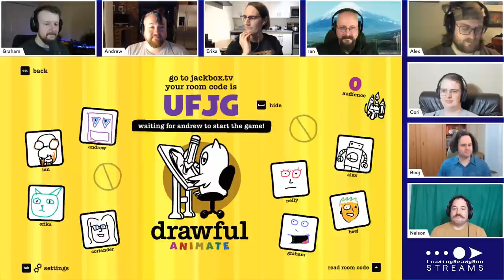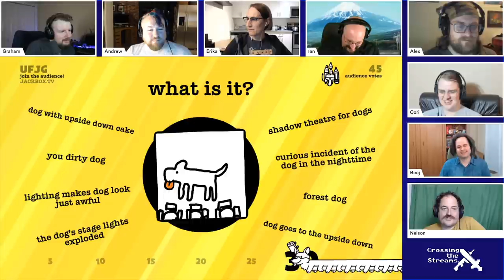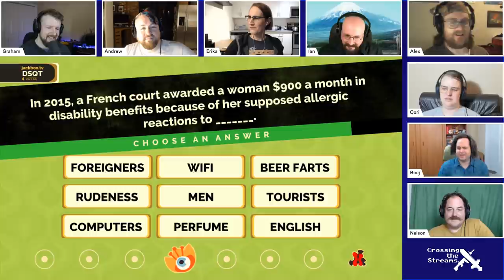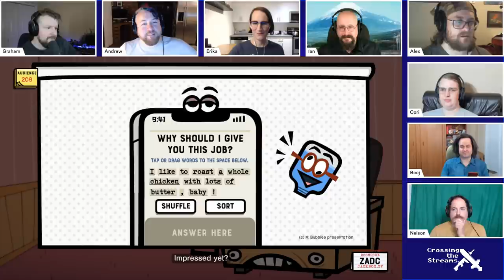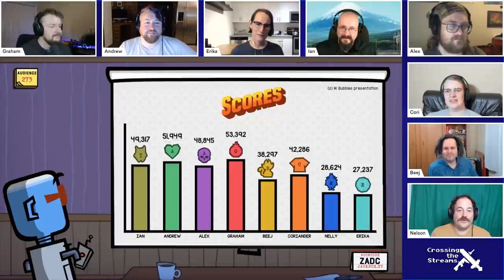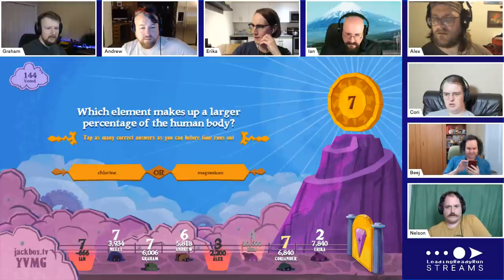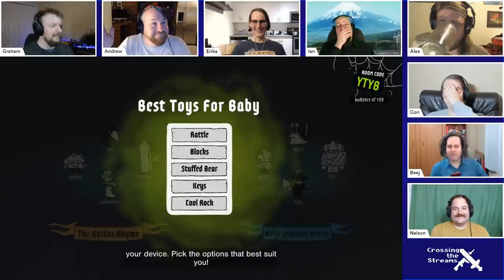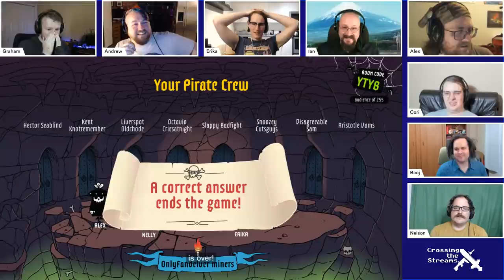Jackbox || Crossing the Streams 2021-11-10